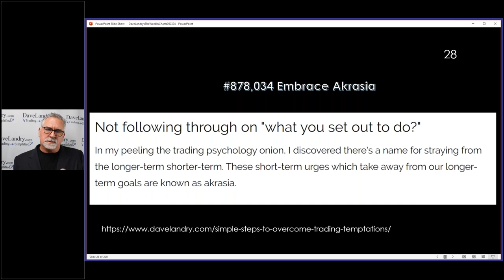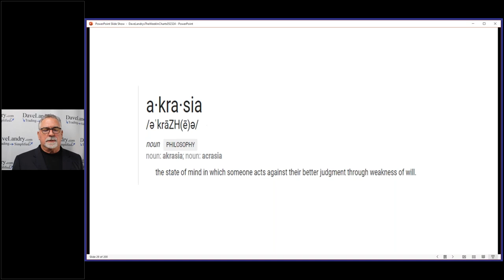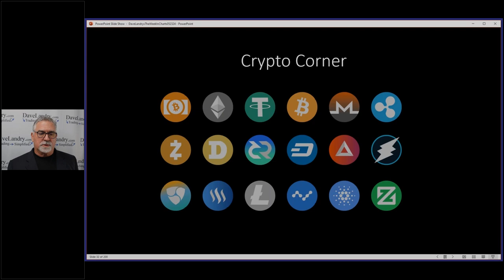#878,034 Embrace Akrasia-A Million Little Things Will Make You A Successful Trader